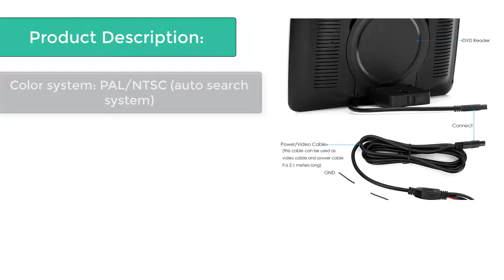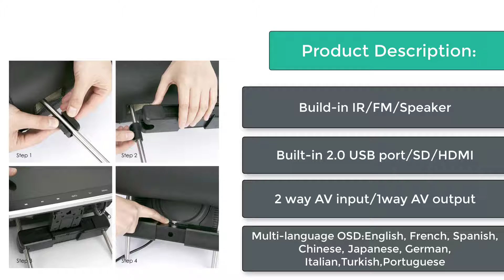Best Car DVD Player Headrest 2018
Item specifics
• Brand Name:AUTOWINGS
• Item Type:Car Monitors
• Display Size:10"
• Model Name:AH101D
• Item Size:10.1 Inch
• Placement:Headrest
• Item Weight:1500g
• Resolution:1024*600
• Material Type:ABS
• Color:Silver
• Resolution:1024*600
• Screen Aspect Ratio:16:9
• Format Support:DVD/VCD/MP3/JPEG/RMVB/CD-R/CD-RW/SVCD/DIVX etc.
• Touch Button Control:Yes
• Remote Control and game control:Yes 2 in 1
• Interface Type:USB/SD/HDMI
• Screen Type:TFT LCD Screen
• Wireless IR Headphone:Support

I am glad that you have watched my video. I try to publish videos each day/week. If you are still looking  for videos on best car dvd player headrest 2018, best portable car dvd player headrest, car dvd player headrest target, best car headrest dvd player reviews, car dvd player headrest reviews, car dvd player headrest holder, headrest dvd players, headrest video players, car headrest tv, car headrest monitor, best portable dvd player for car headrest, cheap headrest dvd player for car, best headrest monitors, best headrest dvd and more, please stay connected with "Your Automotive Friend".